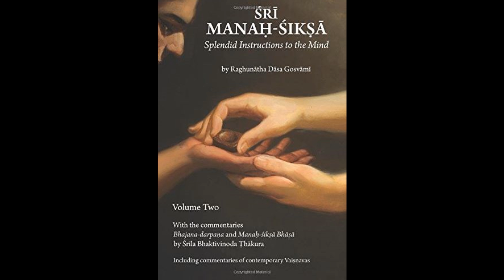Urmila Devi Dasi - Sri Manah-siksa Session 2 Part 3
Urmila is an a initiated disciple of A.C. Bhaktivedanta Swami Prabhupada. This is session 2, part 3 of her seminar on that book at the Festival of Inspiration 2016, in New Vrindaban, WV.